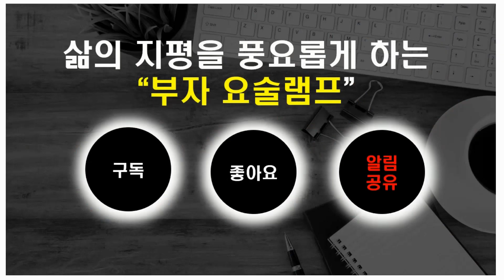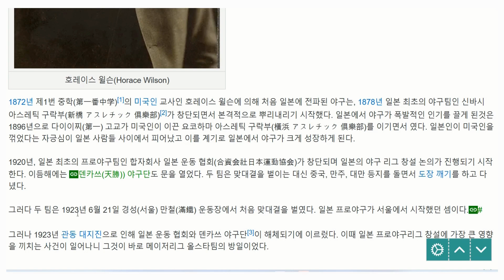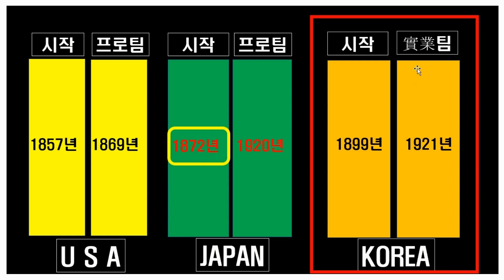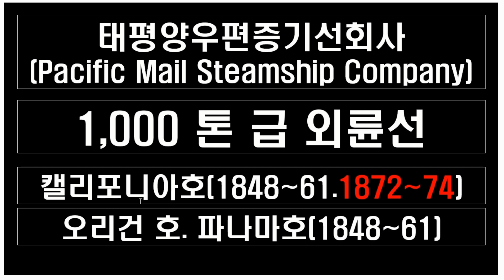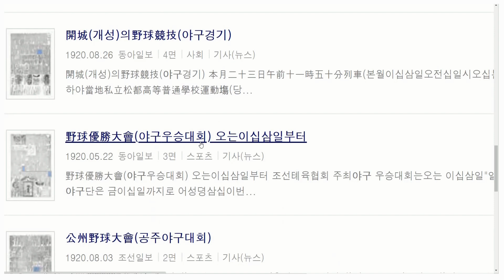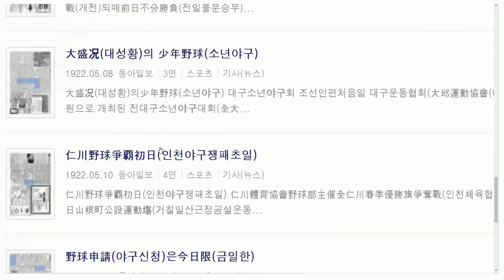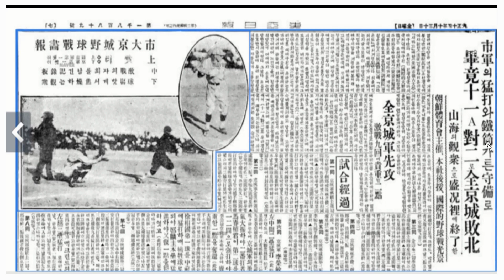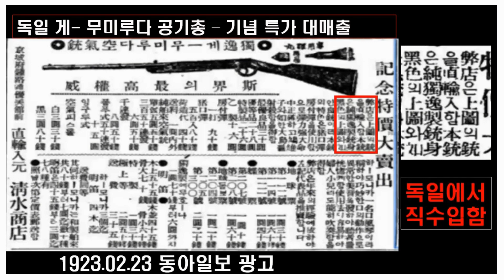수수께끼 나라 ? 1923년독일제 공기 총 판매하는 광고가 실린 조선? 1922년 메이저리그.1923년 하와이 대표단, 1924년 시카고대학팀, 1925년 여자야구팀, 흑인 팀?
미국 메이저리그 야구 대표팀이 한국에 왔습니다.
그 미스테리한 역사의 베일을 벗겨본다.